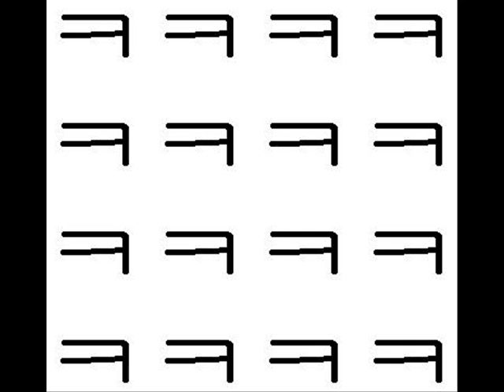ㅋㅋㅋㅋㅋㅋㅋㅋㅋㅋㅋㅋ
미치겠따 ㅋㅋㅋㅋㅋㅋㅋㅋㅋㅋㅋㅋㅋㅋㅋㅋㅋㅋㅋㅋㅋㅋㅋㅋㅋㅋㅋㅋㅋㅋㅋㅋㅋㅋㅋㅋㅋㅋㅋㅋㅋㅋㅋㅋㅋㅋㅋㅋㅋㅋㅋㅋㅋㅋㅋㅋㅋㅋㅋ